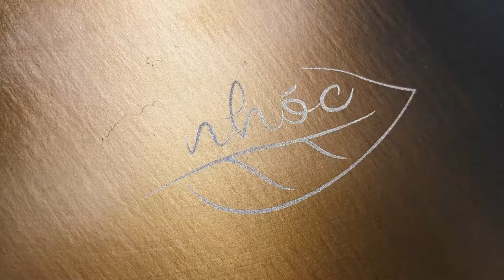Nhóc handpan in Caucasus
Kurd d minor 9+1 subElbrus area. Enjoy :)